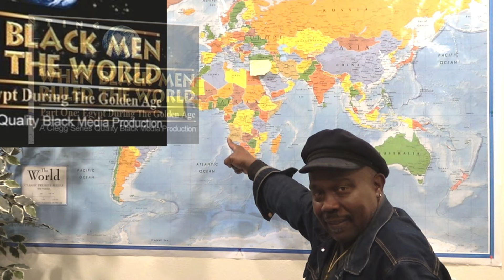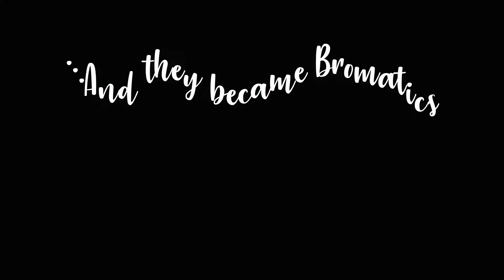Bromatics 2024 slideshow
This slideshow features the bromatics members "Up close and personal" as well as chronicles the performances of the past 2 years. This collection of Bromatic members will be regarded as the "Classic Five".